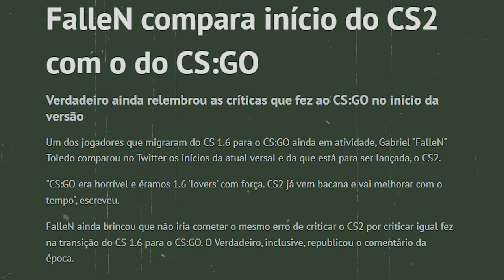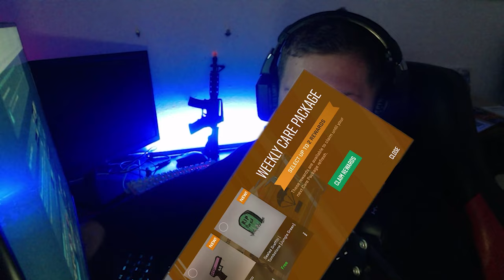CS2 PRIME VALE APENA COMPRA EM 2024 ( COUNTER STRIKE 2 PRIME )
► keydrop | Cupom: DNXCSGO 10% de BONUS